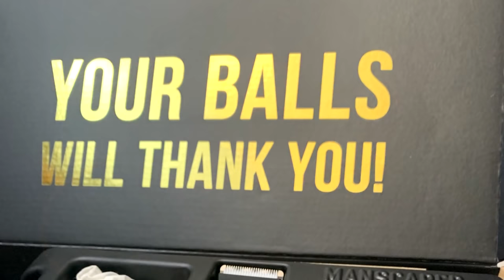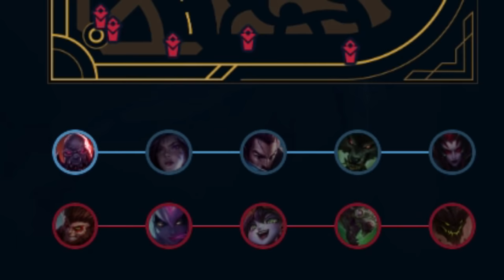Split pushing to WIN | League of Tilt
Seasons almost over! Hope this video gives you some motivation to push for new heights.
Music

1. For the Final Kingdom - Edgar Hopp

2. Coming Back for More - Jon Bjork

3. Bang Bang - Thompson Town Flowers

4. Hearts & Colors - Lion

5. Expedition 13 - Edgar Hopp

7. DEAF KEV - Safe & Sound with Sendi Hoxha